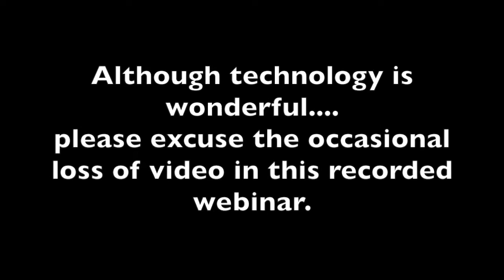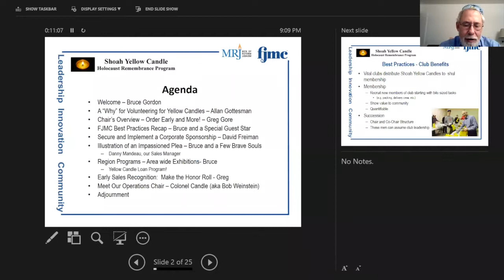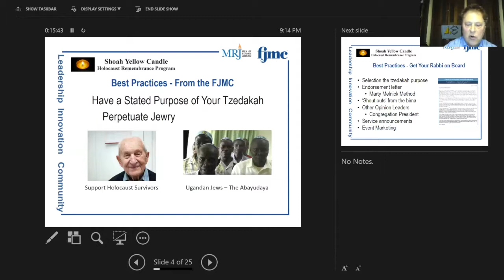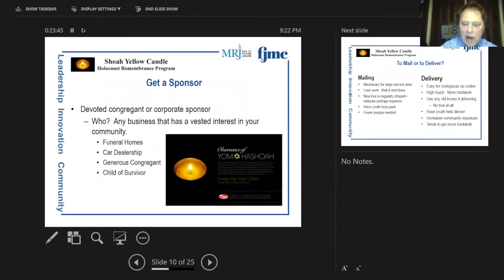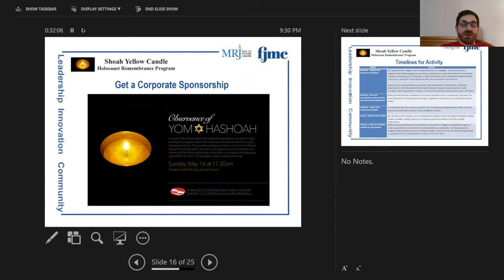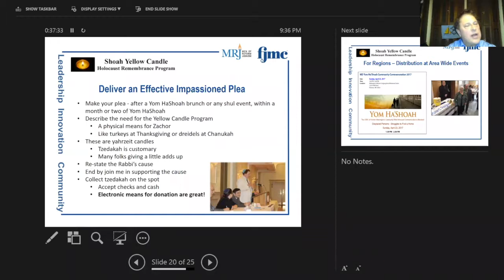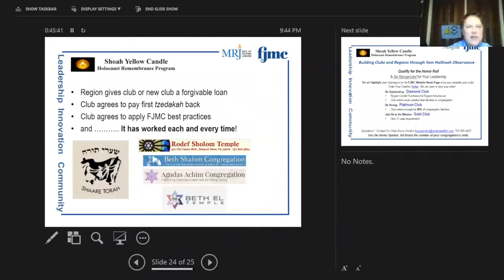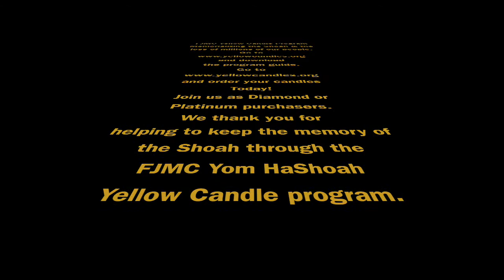Yom HaShoah Maximizing Tzedakah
Co-Chairs Bruce Gordon and Greg Gore show how you can maximize the effectiveness of your Yom HaShoah Yellow Candle campaign, and maximize the effectiveness of this Tzedakah.